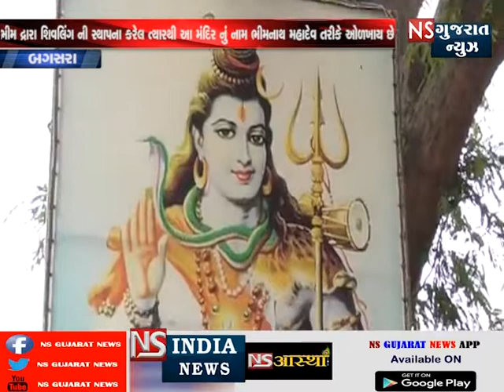પાંચ હજાર વર્ષ પુરાણું ભીમનાથ મંદિર માં ભક્તો ની ભીડ